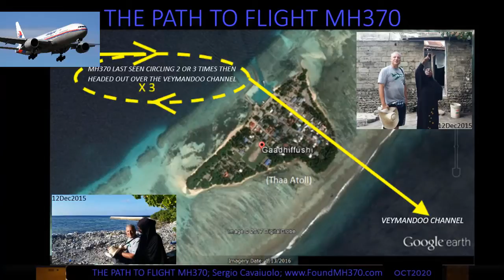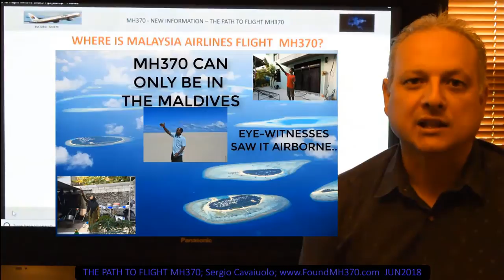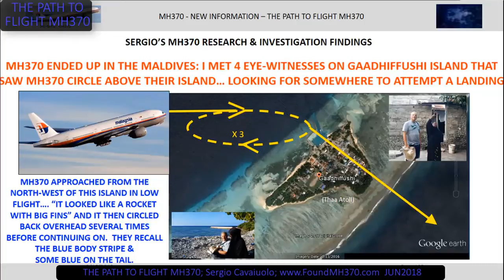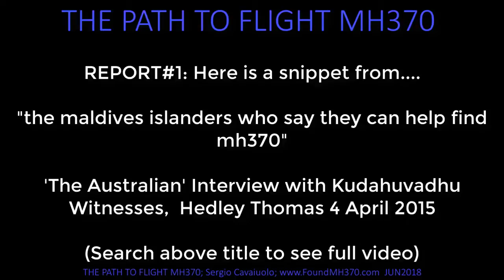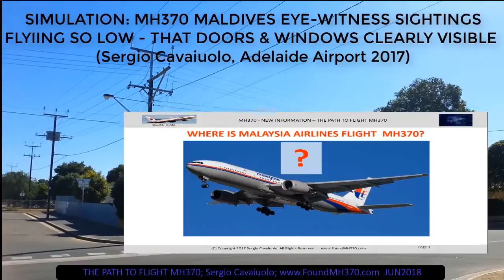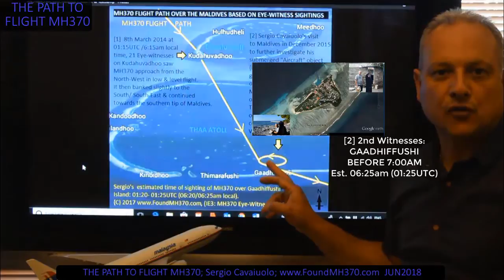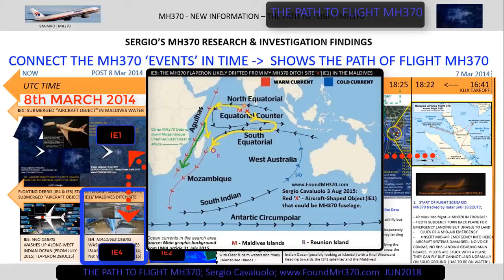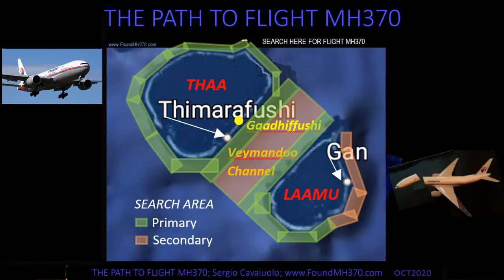The Path To Flight MH370 Part2: Search in the Maldives-Veymandoo Channel along the Atoll coastlines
This video is part of my new report* ‘The Path To Flight MH370’ that reveals new insight about the missing Malaysia Airlines Flight MH370 and where it actually ended up on the morning of 8th March 2014.  The new report shows that by linking these three independent “sources of truth” in time order:-  (1)ACARS/radar data + (2)the Inmarsat Satellite Data (& resultant HRTT RINGS) + (3)key eye-witness sightings of MH370 in flight, the complete flight path track of MH370 can be reconstructed from take-off at KLIA (at 16:41UTC 7Mar14) and shows that MH370 continued tracking West of Malaysia after it disappeared from radar at 18:22UTC in the North-West Malacca Straight, and spent 6 Hours flying over the Northern Indian Ocean(NIO) region (possibly searching for an uninhabited island shoreline to attempt an emergency water landing) before flying onto the Maldives and arriving there over the South-Central Atolls between 01:00-01:15UTC 8Mar14 (06:00-06:15am local time) where it was seen firstly over Kudahuvadhoo Island(Dhaalu Atoll) then ‘circling’ over Gaadhiffushi Island(Thaa Atoll).  MH370 was kept airborne for at least 8 Hours & 34 Minutes for it to have reached Kudahuvadhoo Island at the time it did.  With fuel exhaustion imminent, ‘circling’ of the aircraft over Gaadhiffushi Island indicates the plane was still being flown and that the Pilots were likely looking for somewhere to attempt a possible emergency landing in shallow water (close to shore) but along an uninhabited stretch of Atoll coastline.  MH370 could not have gone much further from here and must have ditched in or near the Veymandoo channel somewhere likely along the abutting Atoll coastlines.  It is highly recommended that a sub-sea search for the main wreckage of Malaysia Airlines Flight MH370 and the 239 still lost, be conducted in and around the Veymandoo Channel region of the Maldives, with primary focus to search along and down the outer fore reef wall of both the Thaa and Laamu Atoll coastlines.
*‘The Path To Flight MH370’ (New Report) provides details relating to this video including a new method of analysing the raw Inmarsat satellite data I called: The Handshake Round Trip Time(HRTT) Analysis Method.  This method extracts the actual round trip time of each Handshake (HRTT) from the MESSAGE TIMESTAMP DATA of the raw satellite data, and uses it to calculate the range of MH370 from the satellite and plot the resultant MH370 aircraft location rings (the HRTT RINGS). It does not use the BTO TIME for the aircraft range calculation as was done in ‘The Search For MH370’ that produced the BTO RINGS.  The HRTT RINGS ‘PINGs P1 to P7’ (shown briefly in this video with an example flight path), all pass through the Northern Indian Ocean(NIO) region indicating MH370 remained flying West of Malaysia and ended up in the North West Indian Ocean(NWIO), it never went to the Southern Indian Ocean(SIO) at all.  This is why all search efforts in the SIO thus far (the initial aerial search, and two subsea searches by ATSB/Fugro and Ocean Infinity(OI)) were unable to find any speck of trace of the missing jet there.  No matter where on, near or around the entire 7th BTO RING is searched for the wreckage of MH370, it will always turn up empty…. MH370 did not go to where the BTO RINGS indicated, because those rings were inadvertently mis-calculated. (Explained in my new report).
This video follows the trail of MH370 as it flew over the Dhaalu and Thaa Atolls of the Maldives just after sunrise (6:00-6:15am local time) on the morning of 8th March 2014 where it was first seen by eye-witnesses (Group 1) over Kudahuvadhoo Island (Dhaalu Atoll) approaching from the North-West in low and level flight (doors and windows clearly visible).  It then banked (turned) and headed towards the Southern tip of the Maldives chain.  Further South, a second group of eye-witnesses on Gaadhiffushi Island (Thaa Atoll), also saw MH370 fly over their island.  I discovered these new eye-witnesses (Group 2) on Gaadhiffushi on 12th Dec 2015 during my MH370 research visit to this remote region.  This video includes snippets of my original video interviews with these new eye-witnesses.  Listen to how these Islanders described MH370: (1)“as it approached it looked like a rocket with huge fins”(look at a round B777 aircraft ‘front-on’, you'll see what they mean!); (2)“usually we see these kinds of planes up very high and don’t hear them, but this one was flying much lower ‘below the clouds’ and was very loud and noisy and it had steam coming from behind it"; (3)“I saw it circle 2 or 3 times above the island before it went out over the Veymandoo Channel…. I remember the blue stripe underneath the plane and some blue on the tail”.  Snippets from the original 2015 Kudahuvadhoo eye-witness interviews are also included by local Maldivian SunTV News (Mohamed Nasih) and by The Australian news(Hedley Thomas). Note: Rashid confirms it was MH370.